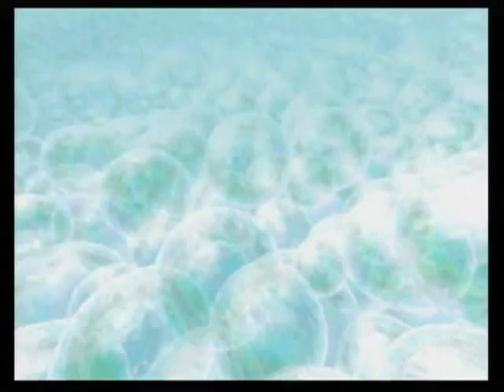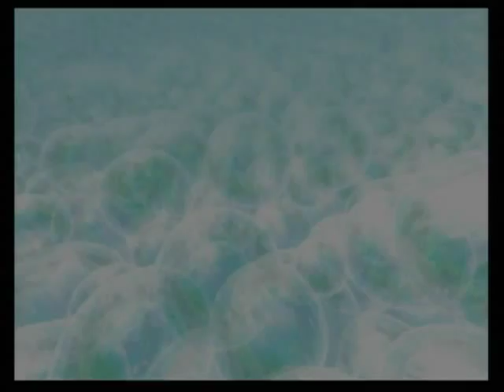マリオパーティ2 032